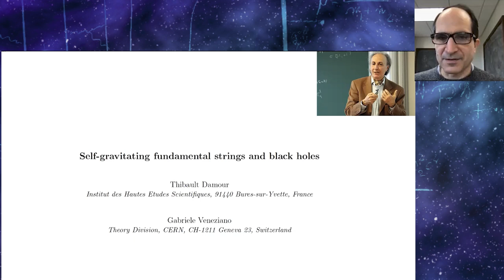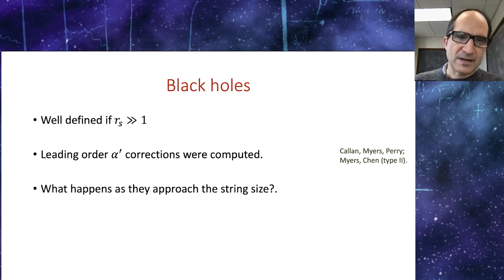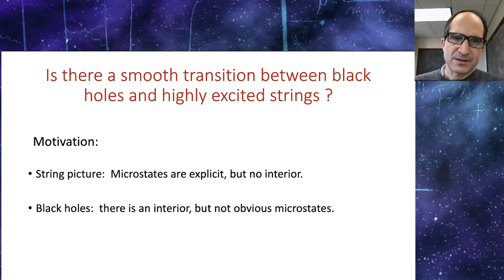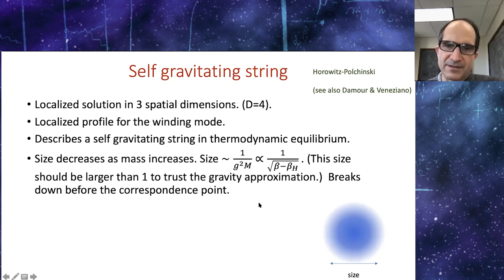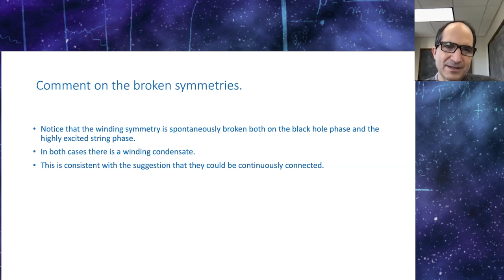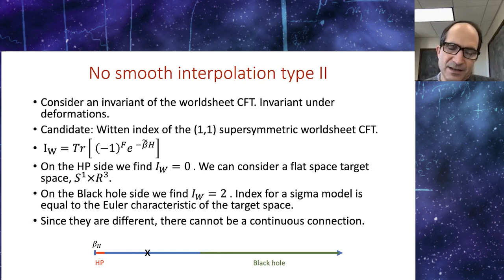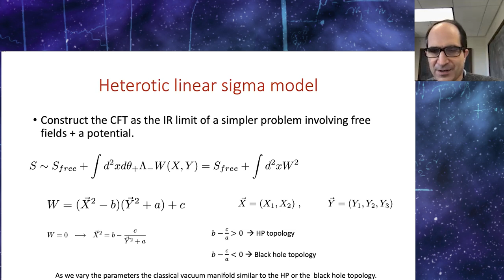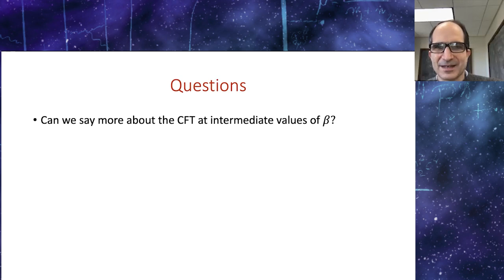Juan Maldacena - On the Black Hole/String Transition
Juan Maldacena, IAS, Princeton

On the Black Hole/String Transition

It has been proposed that a small enough black hole in string theory would transition into a hot oscillating string. We explore whether this transition can happen smoothly in classical string theory. We find evidence that this is the case in the heterotic string theory, but not in the type II string theory.
The talk is based on a recent paper by Yiming Chen, JM, and Edward Witten